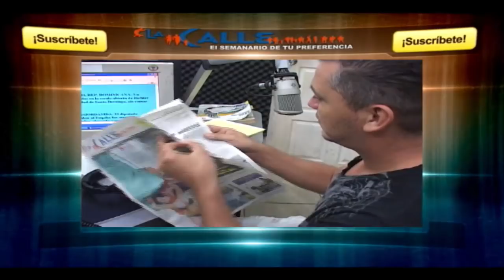Diálogos del Mediodía - 28 junio 2018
Diálogos del Mediodía.
Los periodistas Allan Téfel y Xavier Reyes comentan sobre la situación actual de Nicaragua y las actuaciones de todos los sectores nacionales.